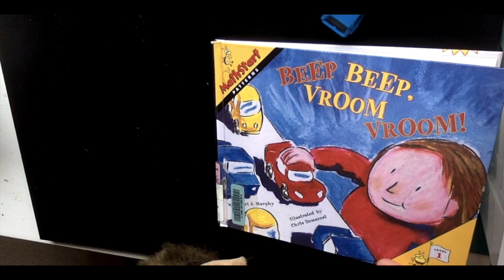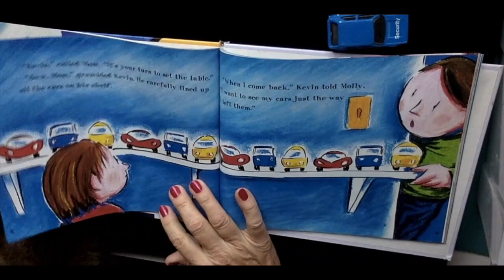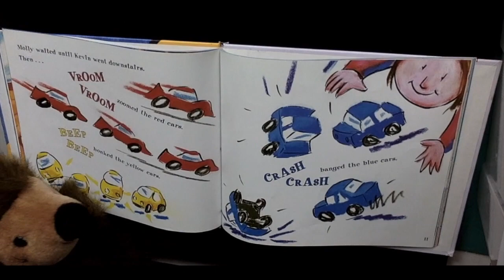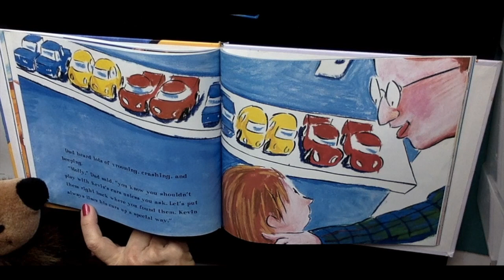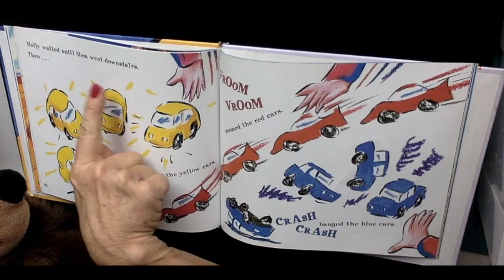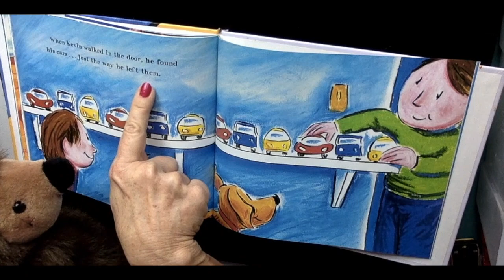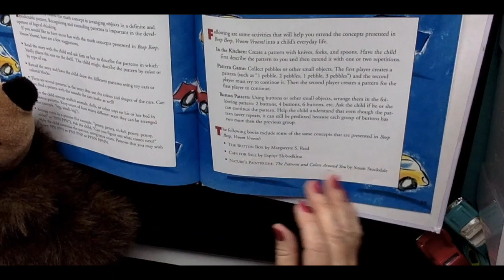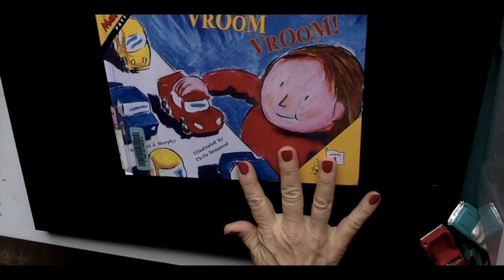Math Patterns -:- Lesson Plan Idea Read -:- Argo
In this picture book, brother doesn't want his sister to play with his cars but she sneaks them anyway and needs to make the correct pattern he left them in before he returns. TumpskyandMrsSmall channel read this pattern math book, with puppet Argo who uses real matchboxcars for effect. Ages 5-7

MY 2 AVAILABLE BOOKS - Always on Amazon!

📌 (1)Tree’s Adventure Making New Friends: ISBN: 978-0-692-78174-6

FB Beginning Reader Book Club: NEW! or
     m.me/BeginningReaderBookClub

Thank you for your Subscription (free), your Support 👍🏼🌈🐶 and Great Comments! ”Ring the 🔔BELL for notifications of NEW SHOWS!

Thank You for giving and supporting these efforts.